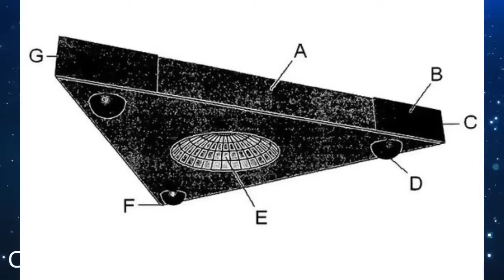М.СОЛЯРИС, СТРАННИК, ВЕЛА Что происходит на планете и в солнечной системе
Новости Тонкого Плана от Странника, Миры Солярис и ВЕЛЫ
Запись от 19 ноября 2023.